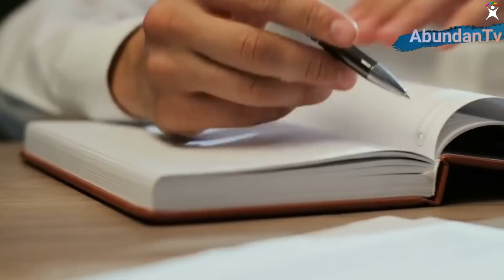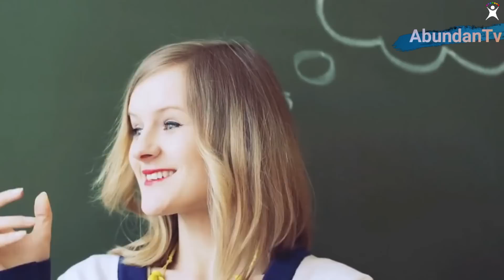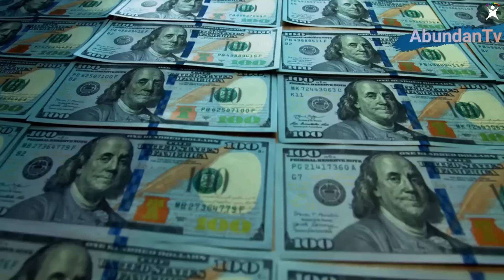CHAQUE CHOSE VIENT EN SON TEMPS | Cela Vous Laissera Sans Voix (Bob Proctor)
Chaque chose vient en son temps, à condition d'en être conscient. Rien n'arrive dans votre vie hors du temps. Tout arrive au moment où cela doit arriver. Il se peut que vous ne soyez pas du tout d'accord, parce que vous aimeriez que ce que vous voulez et désirez arrive juste au moment où vous le voulez. Je suis désolé de vous dire que cela ne fonctionne pas de cette façon et que tout ce qui se passe et entre dans votre vie est dû à votre niveau de conscience actuel.

Commencez votre ABUNDANCE 🖱 en vous abonnant à la chaîne. Ce sera votre premier signe d'engagement envers l'AMOUR DE L'UNIVERS.